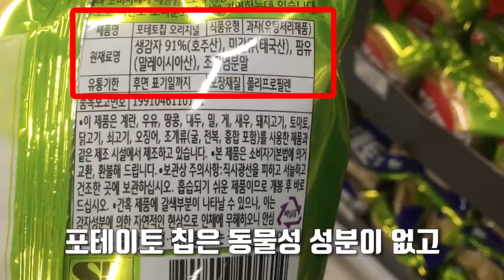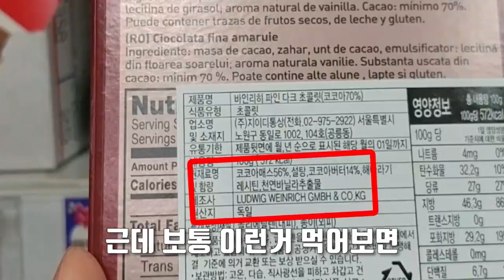비건 쇼핑을 하는 아주 쉬운 방법 Vegan shopping tips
마트에서 쇼핑할 때 참고해야할 실생활 정보가 가득 :)